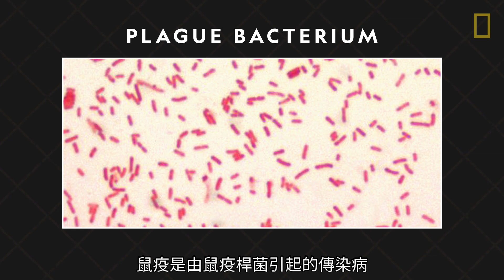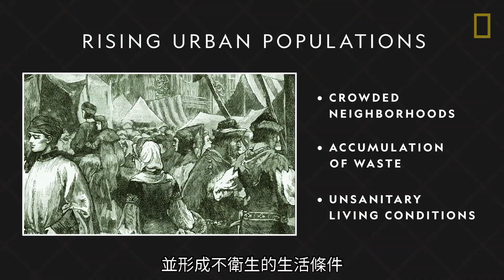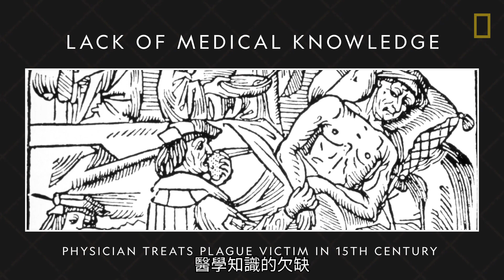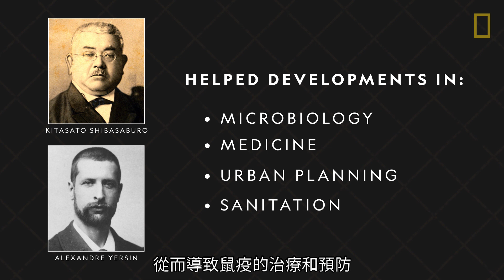101歷史教室：鼠疫《國家地理》雜誌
鼠疫 曾在歷史上造成三次毀滅性的大流行。這一系列的爆發包括了惡名昭彰的 黑死病（Black Death），它在14世紀它消滅了歐洲三分之一人口，累計死亡人數以千萬計。本集101歷史教室將帶你了解鼠疫的感染機制與造成疫情擴散的主要推手。